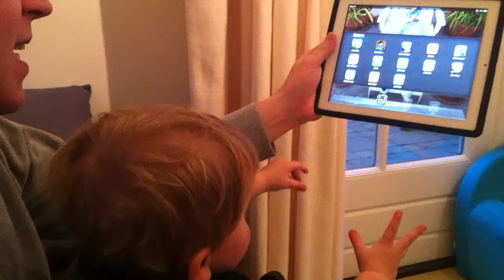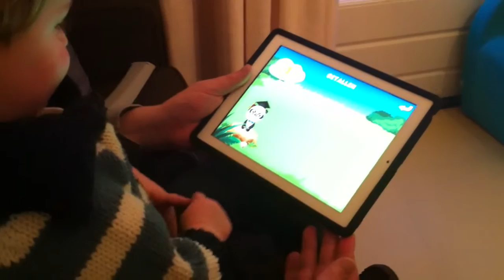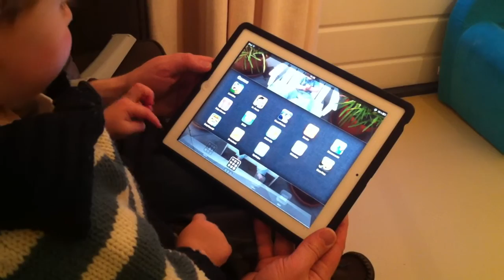Jesse wil de iPad om te testen